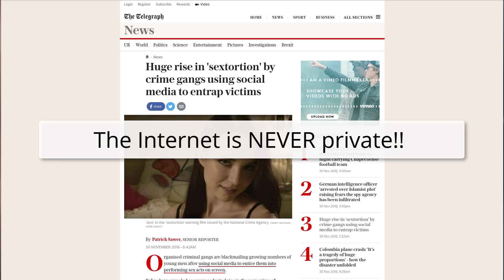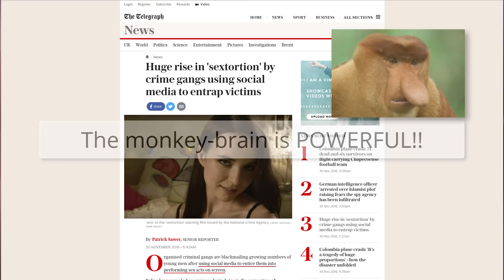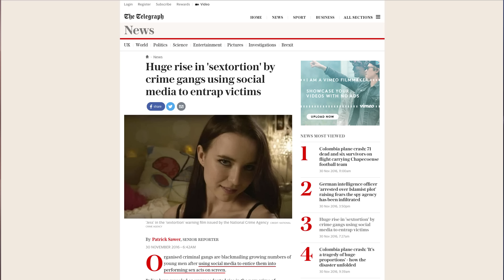Internet Safety Tips for Everyone - not just nerds!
Surefire ways to protect yourself on the Internet.